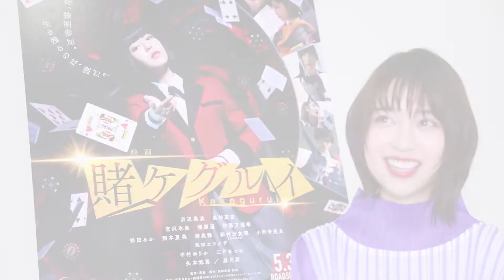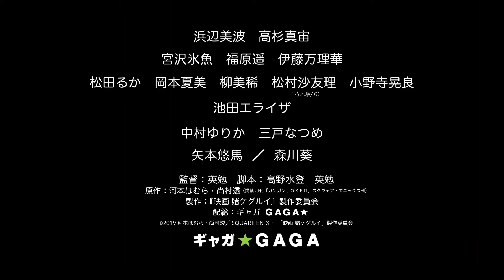【インタビュー】「今回はアクションとダンス担当なんです」『映画 賭ケグルイ』出演の森川葵さんに独占インタビュー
原作コミックはシリーズ累計部数は500万部を突破、連続ドラマ版は現在放送中と、大人気な同作品の実写映画版に当たるのが、５月３日から公開の『映画 賭ケグルイ』。“ギャンブルの強さ”が全ての学園を舞台に、ギャンブラーたちがスリリングな戦いを繰り広げる本作。
そこで今回、マガジンサミットでは、同シリーズではドラマ版に引き続き早乙女芽亜里 役で出演している森川葵さんに【独占インタビュー】を敢行‼映画版ならではの見どころや、初めて脚本を読んだ時の驚き、独特な役作り等について聞いて来ました‼

河本ほむら原作、尚村透作画、月刊「ガンガンJOKER」（スクウェア・エニックス刊）で好評連載中の大ヒットコミック「賭ケグルイ」。スピンオフも数多く発表されそのシリーズ累計部数は500万部を突破。その実写版が本作なんです。
2018年には実写ドラマ版が放送され、その個性的なキャラクターと若手俳優たちの振り切った演技が話題に。続編となる「賭ケグルイ season２」がMBS/TBS ドラマイズム枠で放送中。
今回の映画版は、原作者・河本ほむらが原案・監修を務めた完全オリジナルストーリーで、ドラマ版を観てない方もウェルカムな親切設計。
原作やドラマ版のファンは勿論、見た事ない人にもオススメの１本になっています‼

≪ストーリー≫
創立122年を迎える私立百花王学園。この伝統ある名門校で生徒の階級を決めるのは“ギャンブルの強さ”。勝者には地位と名誉が与えられ、敗者は財産も尊厳も奪われる。
この学園に、一人の少女が転校してくる。彼女の名は蛇喰夢子。一見するとお淑やかなこの美少女は、いかなるリスクもいとわない常軌を逸したギャンブル狂だった。
学園を支配する生徒会は、夢子を危険な存在と判断し、百戦練磨の刺客を送り込むも次々と撃破。学園は夢子を中心に大きく動き出そうとしていた。生徒会はついに、全校生徒を巻き込んだ百花王学園史上最大のギャンブルバトルの開催を宣言する―

原作：河本ほむら・尚村透（掲載 月刊「ガンガンＪＯＫＥＲ」スクウェア・エニックス刊）
シナリオ原案・監修：河本ほむら　ゲーム監修：オインクゲームズ
監督：英勉　脚本：高野水登　英勉
出演：浜辺美波　高杉真宙
　　　宮沢氷魚 福原遥 伊藤万理華
　　　松田るか 岡本夏美 柳美稀 松村沙友理（乃木坂46） 小野寺晃良
　　　池田エライザ
　　　矢本悠馬/森川葵

公式Instagram：kakegurui_jp

５月３日（金・祝）全国公開